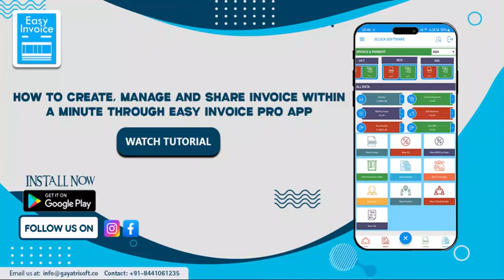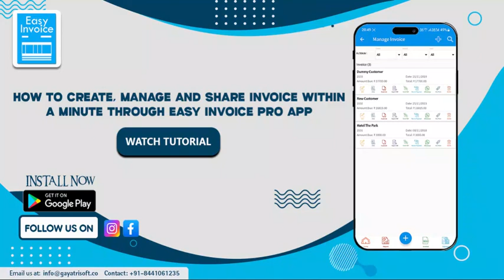Create Invoice and Quotation in Just 30 Seconds with Easy Invoice Pro App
Easy Invoice Pro is one stop solution to create, manage and share Quotation and Invoice. Also you can manage your khata book with ease.